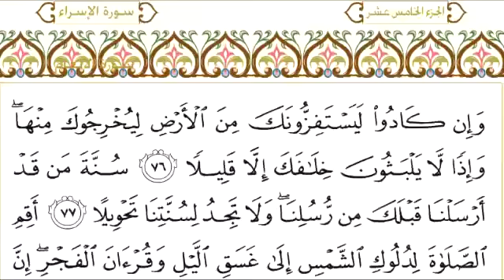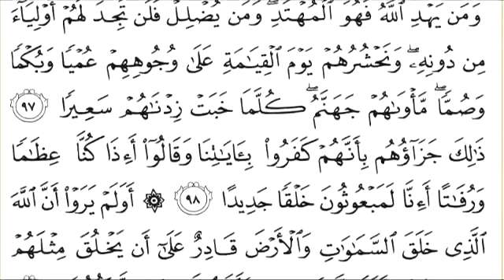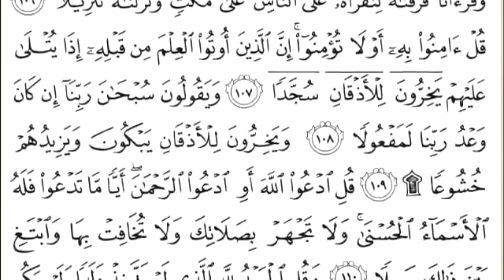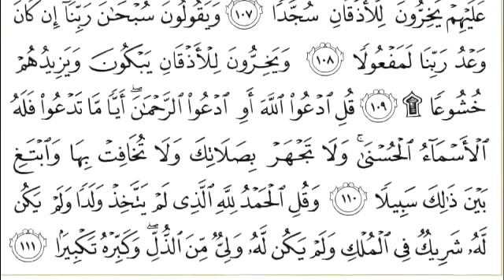017 سورة الأسراء للشيخ عبدالرحمن السديس Surah Al Isra Abdul Rahman Al Sudais